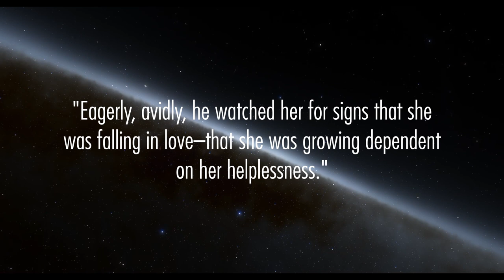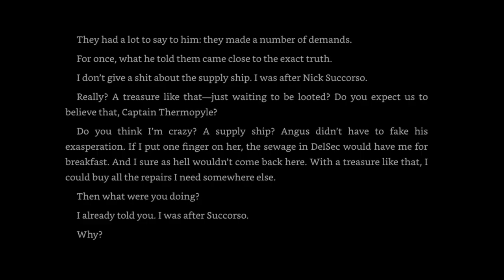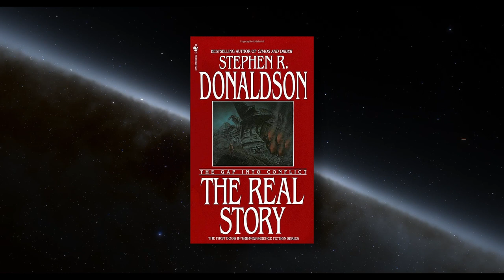The Real Story by Stephen R. Donaldson | BOOK REVIEW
The 1980's sci-fi I grew up with, and a dash of . . . something I did not grow up with, in this space opera by Stephen R. Donaldson